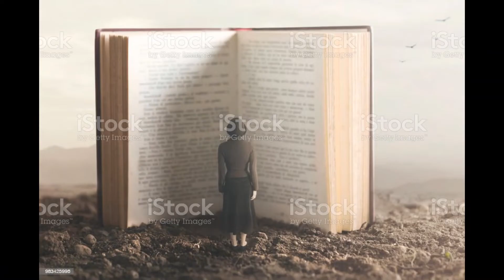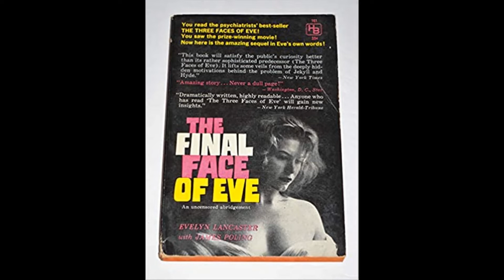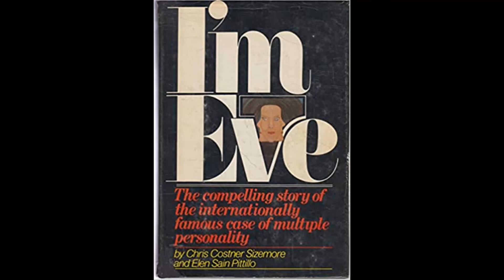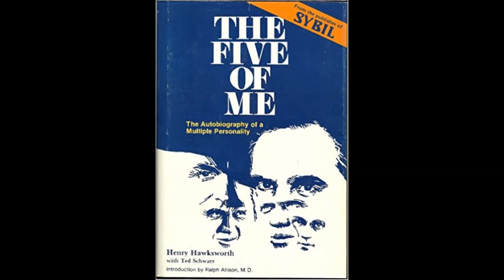A SPM NO SECULO VINTE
Livro: Condomínio Espiritual
Autor: Hermínio C. Miranda